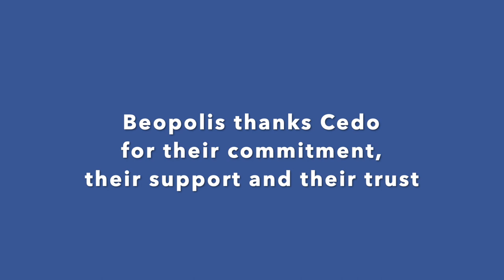Thank you Cedo for your commitment to safeguarding bees | Beopolis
Thank you for your commitment, support and trust!